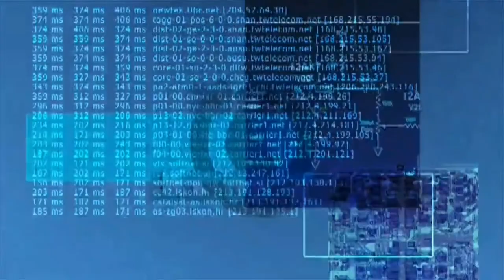BADSNAKE WØRLD 3 - TREE - épisode 3 série trash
THREE
Un nouvel épisode de BADSNAKE WØRLD
Rencontre avec adan et eve
Merci
Pour soutenir la chaîne

Starpy production

Son
Starpytek